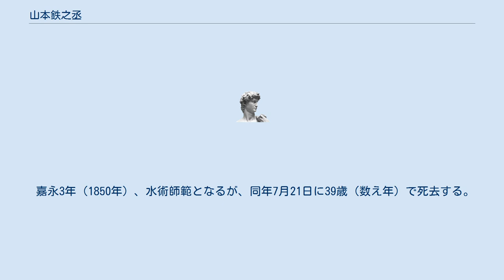山本鉄之丞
山本 鉄之丞（やまもと てつのじょう、文化9年（1812年） - 嘉永3年7月21日（1850年8月28日））は、幕末の武士（笠間藩士）、剣術家（唯心一刀流）、水術家（島村流）。
諱は久安、後に久軌、良軌。
 文化9年（1812年）、笠間藩士・山本郷右衛門の次男として常陸国笠間（現 茨城県笠間市）で生まれる。
父・郷右衛門は水戸藩士の子で、笠間藩の山本家に養子入りした。
郷右衛門は、鈴木六郎治より唯心一刀流剣術を、久能源十郎より島村流水術を学び、後に剣術では藩校の講武館の師範代、水術では島村流師範となった。
鉄之丞は幼少より父から剣術と水術を学んだ。
 藩校・講武館が設立されると、講武館で鈴木十内（鈴木六郎治の子）と杉浦与三兵衛（景高）より唯心一刀流剣術を学ぶ。
 文政12年（1829年）、中小姓として出仕。
 天保12年（1841年）、水戸藩で藩校・弘道館が開設され、鉄之丞が招かれて試合を行った。
結果は鉄之丞が水戸藩側の剣士全員に勝った。
この結果を水戸藩主・徳川斉昭は賞賛し、鉄之丞に「鬼鉄」の名を与えたという。
 翌天保13年（1842年）、水戸藩士・金子健四郎（神道無念流）らが前年の雪辱を果たしに笠間に来た。
鉄之丞はその時、水戸藩で従兄弟の看病をしていたが、知らせを聞いて笠間に戻り、健四郎との試合に臨んだ。
結果は、鉄之丞が10本勝負で7本勝ったという。
試合中、健四郎は3度竹刀を叩き落とされたという。
 この時期、山本鉄之丞と村上亘（示現流）は笠間の剣術の双璧として並び称されており、水戸藩から剣術家が何度も訪れ、鉄之丞や亘に試合を挑んだが勝てなかったという。
 天保14年（1843年）8月、鈴木十内より唯心一刀流の皆伝を受け、同年11月に30石を与えられ、藩校の剣術師範代となった。
 鉄之丞は、笠間藩だけでなく水戸藩にも度々赴いて剣術を指導したので、水戸藩主・徳川斉昭より太刀を贈られている。
また、鉄之丞の門人は笠間藩・水戸藩だけでなく他藩からも入門する者もおり、日向（宮崎県）の延岡藩より入門した者もいた。
 弘化2年（1845年）、島村流水術の指南免状を受ける。
 嘉永3年（1850年）、水術師範となるが、同年7月21日に39歳（数え年）で死去する。
 弟子に、「笠間奴」の異名で呼ばれた猪瀬虎之助がいる。